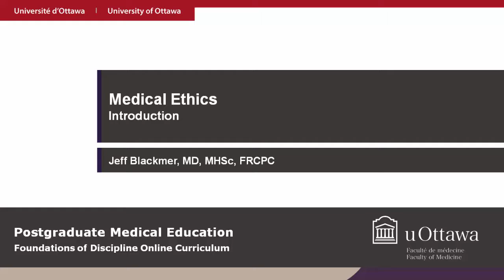Medical Ethics: Introduction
This video is part of the University of Ottawa's Postgraduate Medical Education Foundations of Discipline Online Curriculum available